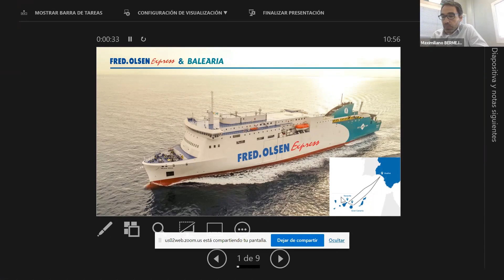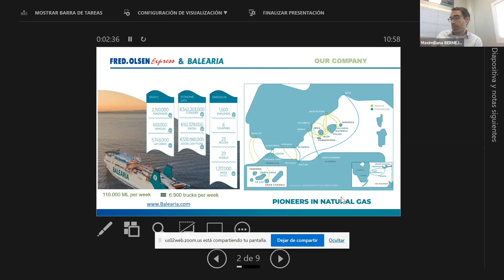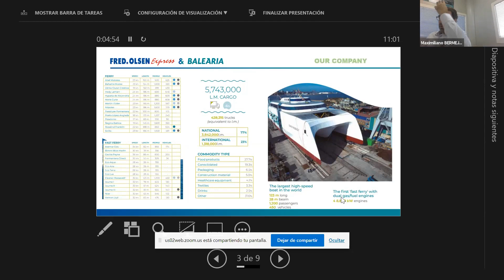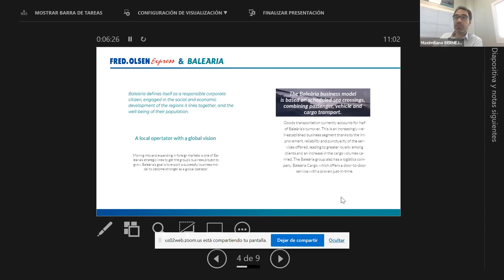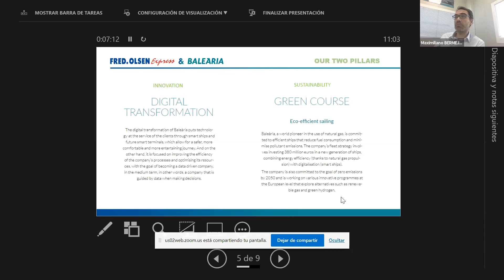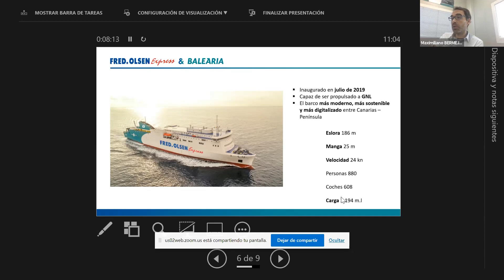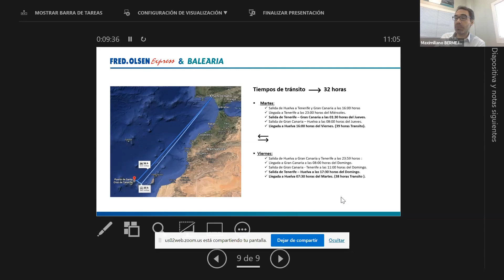03 - Maximiliano BERMEJO, Cargo Director, Balearia, Spain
Investment for A Healthier Economic Maturity

Watch Our Panelists As They Explore Insights On Port Assets Investment From Planning, Profitability, Economic Impact, Financing And Identifying Feasible Outcomes In The Long Term